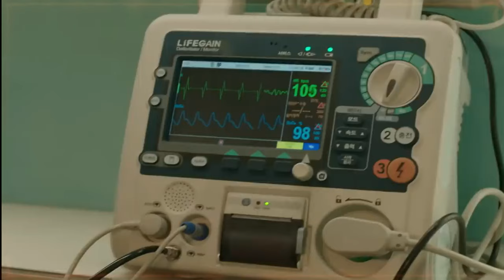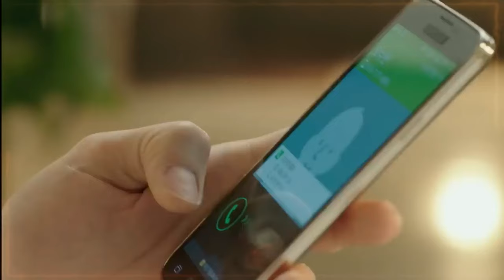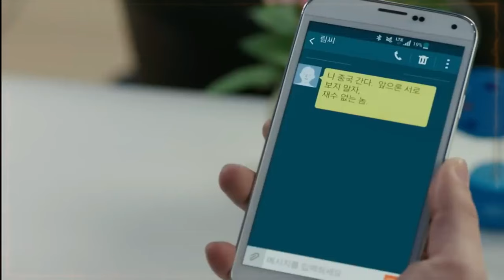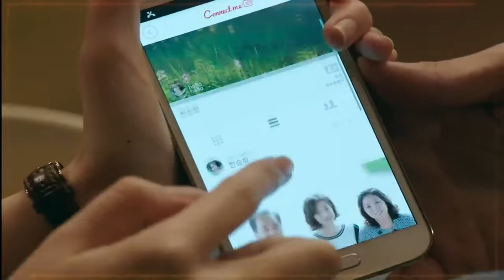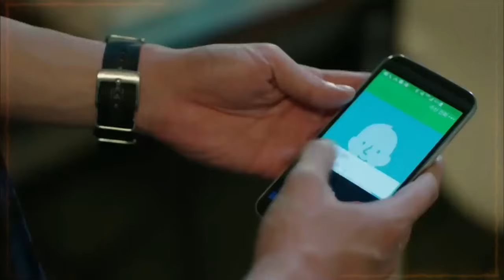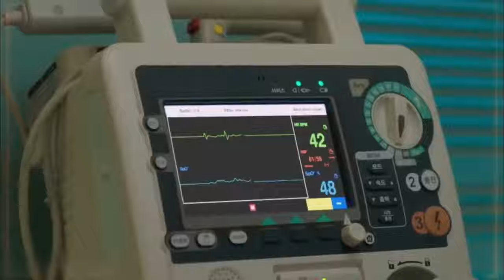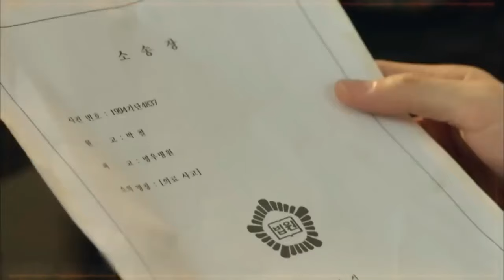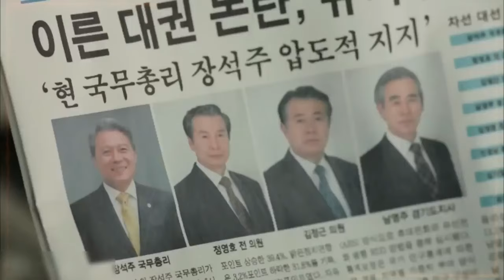People don't know that this poor delivery boy is the best surgeon in the country | K Drama in Hindi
As a child, Park Hoon is captured with his father and forced to live in North Korea. Though he becomes a gifted medical student, he flees to South Korea when his lover is captured and his father dies.